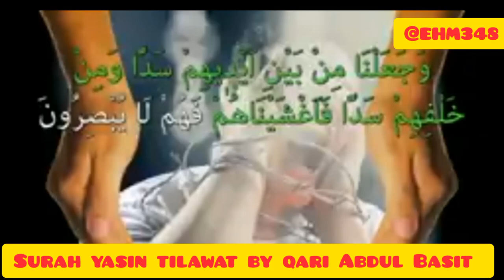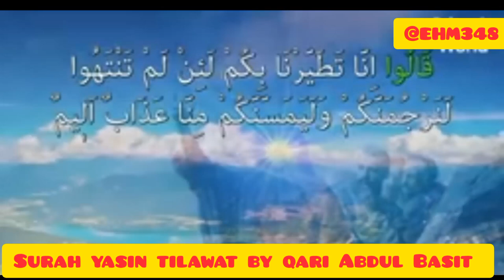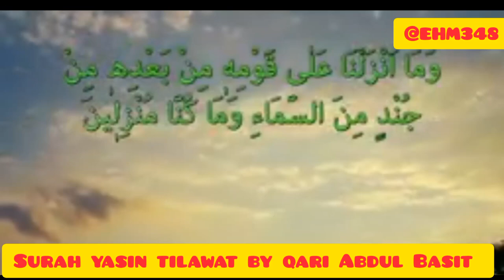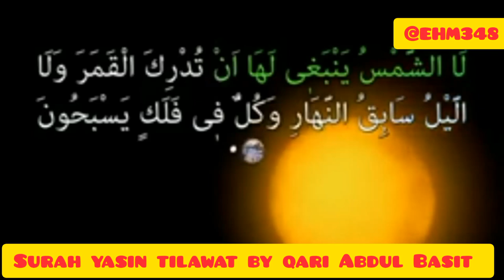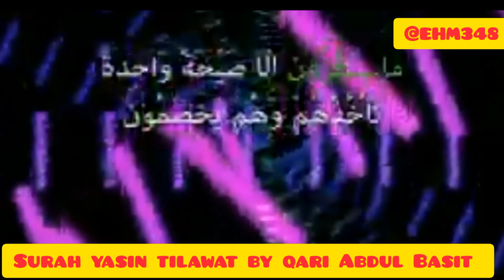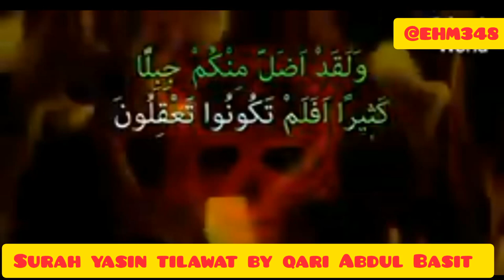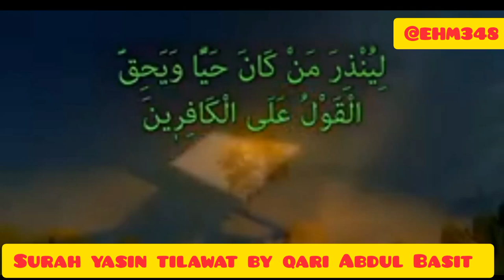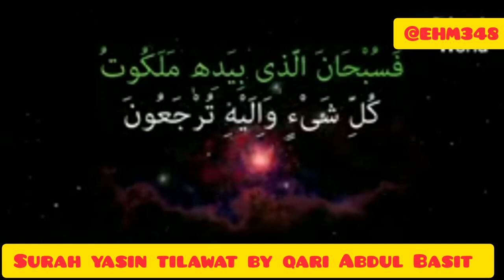Heart Touching Tilawat Surah Yasin by Qari Basit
Heart Touching Tilawat by surah yasin tilawat by qari Abdul Basit copyrightfreequran @EHM348